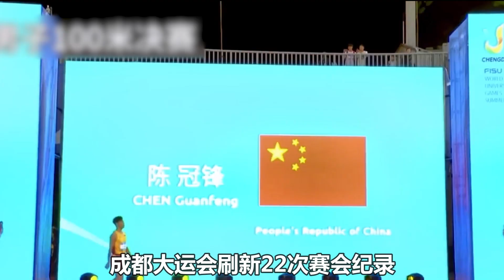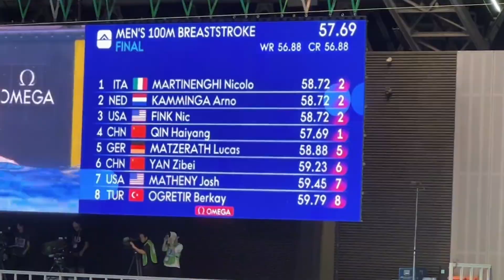大運會四大經典戰場！破紀錄絕地反擊！真是好戲連臺！